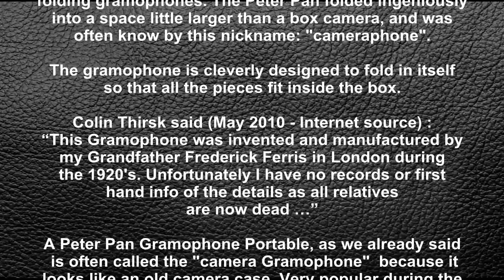PETER PAN - London - 1926 - Utraportable gramophone - Christian Fonck - Geneva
PETER PAN
Gramophone
Company Ltd
London UK
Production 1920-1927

In the early 1920s there was a vogue for ultra-portable folding gramophones.The Peter Pan folded ingeniously into a space little larger than a box camera, and was often know by this nickname: "cameraphone".

The gramophone is cleverly designed to fold in itself so that all the pieces fit inside the box.

Colin Thirsk said (May 2010 - Internet source) : "This Gramophone was invented and manufactured by my Grandfather Frederick Ferris in London during the 1920's. Unfortunately I have no records or first hand info of the details as all relatives are now dead ..."

A Peter Pan Gramophone Portable, as we already said is often called the "camera Gramophone"  because it looks like an old camera case. Very popular during the decade to 1920's, it was used mostly for picnics and outings. When closed up this piece measures 7cm x 4.3cm (4"x 6").

One end opens to reveal the horn that pops up.The turntable is only two crossed rods of chromed metal that folds up and packs up nicely with the crank , tone arm and reproducer.

Long before the Walkman and the I-Pod, was the "Peter Pan" !

The Peter Pan Gramophone, made in England with Swiss parts , looks like a camera when closed. It has a leather covered case. The Chrome is still nice. It has a speed adjuster button on the front.

This gramophone is very hard to find now in very good condition.

PETER PAN
Gramophone
Company Ltd
Londres, Royaume-Uni
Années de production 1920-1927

Dans le début des années 1920 il y eut une vogue pour les gramophones ultra-portables pliables.Le Peter Pan se plie de manière très ingénieuse dans un espace pas plus grand qu'un appareil de photo de l'époque, et était souvent connu sous le surnom, « Cameraphone »

Le gramophone est habilement conçu pour se plier sur lui-même, de sorte que toutes les pièces s'imbriquent entièrement dans la boîte.

Selon Thirsk Colin (en mai 2010 - Source Internet) : « ce Gramophone a été inventé et fabriqué par mon grand-père Frédéric Ferris à Londres pendant les années 1920. Malheureusement, je n'ai pas de documents ou d'informations de première main sur les détails et tous mes ascendants sont  aujourd'hui décédés... »

Un Gramophone Peter Pan portable est souvent appelée « Camera Gramophone » parce qu'il ressemble à un ancien appareil photo. Très populaire au cours des années 1920, il a été utilisé principalement pour les pique-niques et les sorties.
Quand il est fermé, il mesure 7 cm x 4.3 cm, soit 4" x 6 ". Une extrémité s'ouvre pour révéler le pavillon en cuir qui apparaît. Puis on installe le bras et la tête dans leur logement ainsi qu'une tringle cruciforme en guise de platine.

Bien avant le Walkman et le I-Pod, était le « Peter Pan » !

LE GRAMOPHONE PETER PAN  conçu en Angleterre, avec des pièces suisses ressemble en position fermée à un appareil photo d'époque. Il est recouvert de cuir, ses chromes  encore beaux et sa vitesse est réglable à l'aide d'un bouton sur l'avant.

C'est un appareil  qui, de nos jours. est très rare à touver en excellent  état.